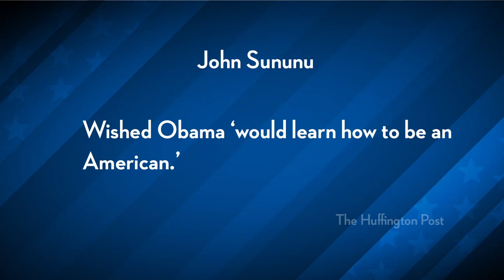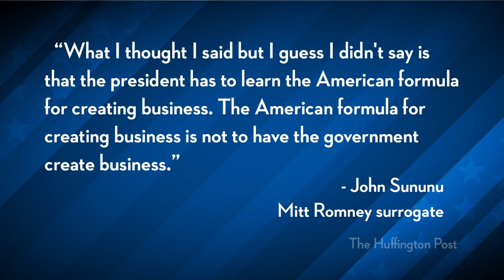Romney Rep Melts Down On TV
"In the span of one morning, top Mitt Romney surrogate John Sununu referred to President Obama as dumb and stupid, called the Chicago political culture from which he came "corrupt," brought up Obama's admitted use of marijuana as a kid in Hawaii, resurfaced the name of Tony Rezko -- the jailed financier with ties to Obama -- and then questioned the president's Americanness."

Sununu's comments include:

"He has no idea how the American system functions, and we shouldn't be surprised about that, because he spent his early years in Hawaii smoking something, spent the next set of years in Indonesia, another set of years in Indonesia," he said. "And, frankly, when he came to the U.S. he worked as a community organizer, which is a socialized structure, and then got into politics in Chicago."

Cenk Uygur breaks down Mitt Romney surrogate John Sununu's melt down.